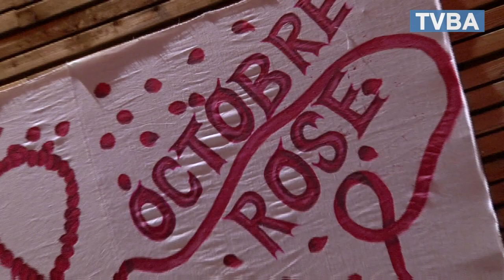Le Teich, succès pour le défilé de mode organisé dans le cadre d'Octobre Rose